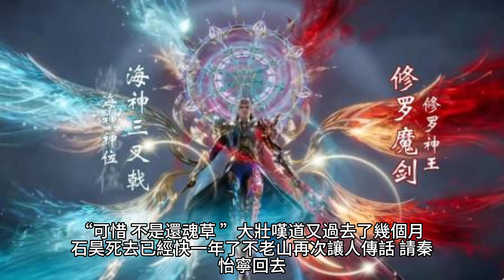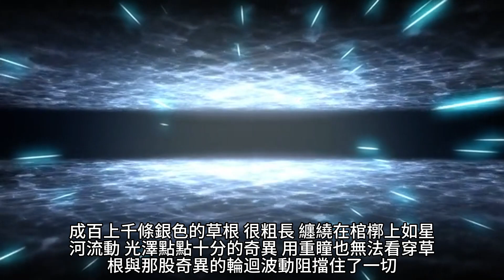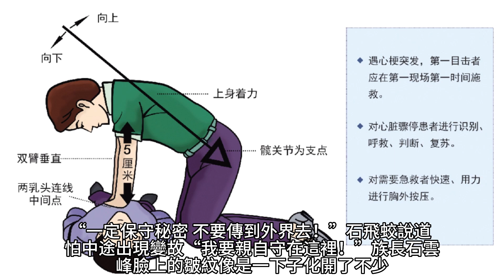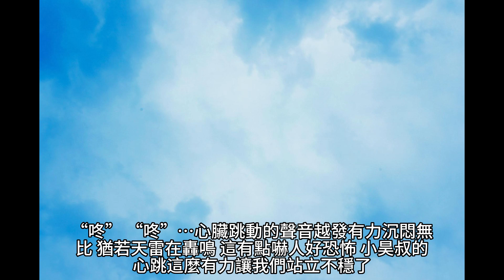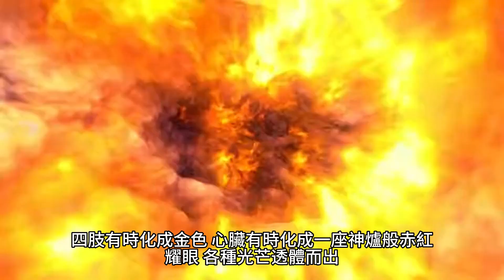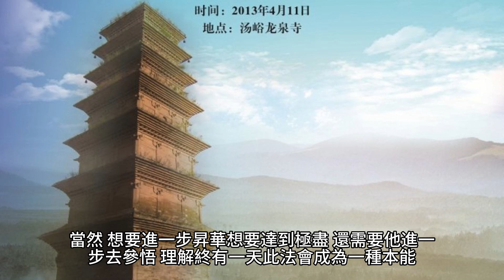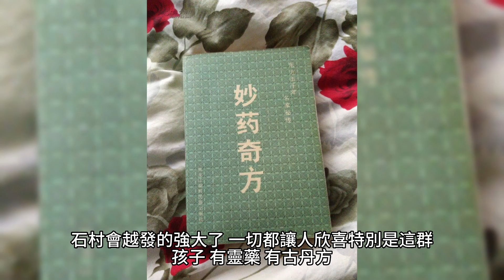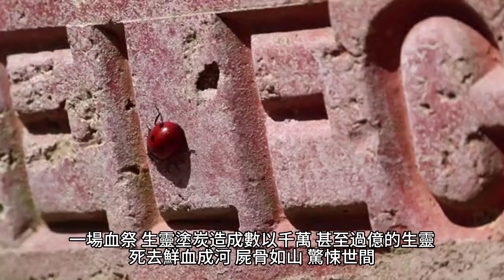{完美世界}616~620章 有聲字幕小說